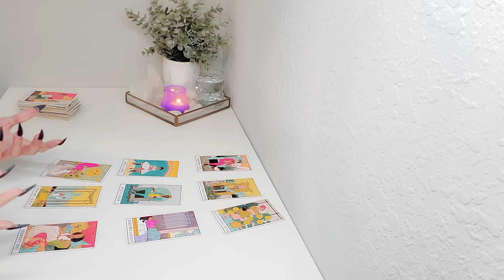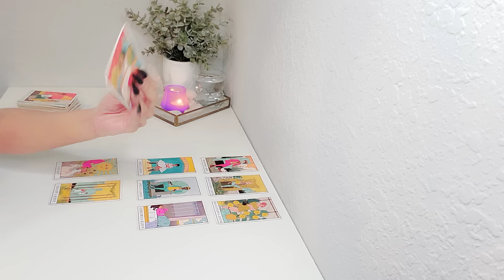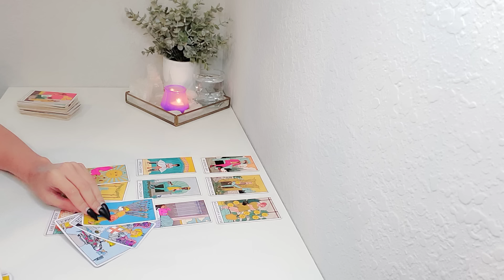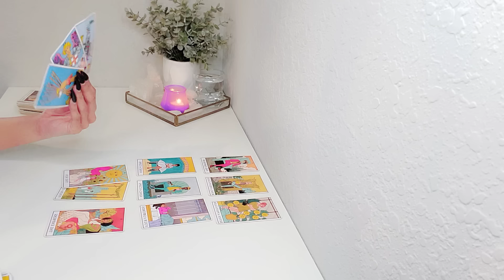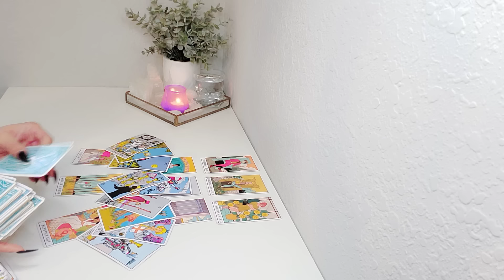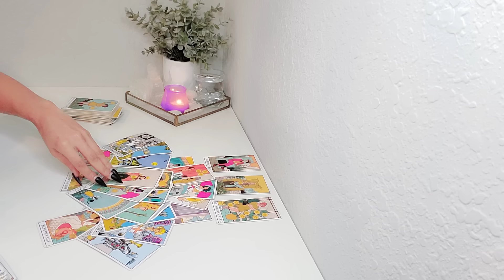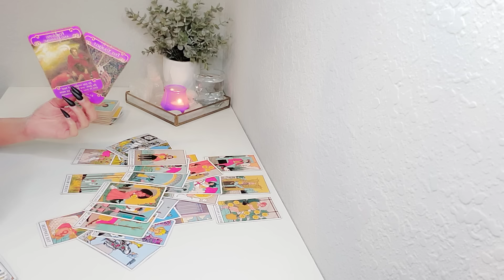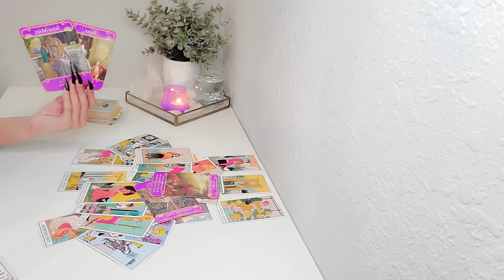Cancer | OMG CANCER! This Will All Happen Very Soon For You 😃